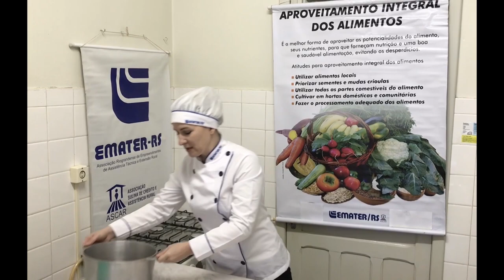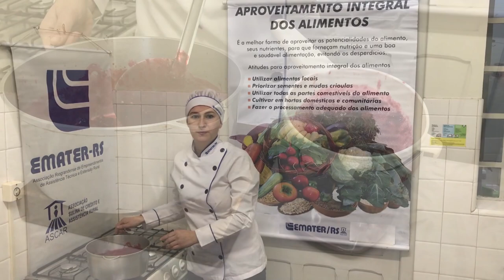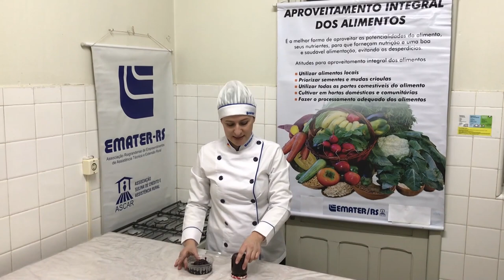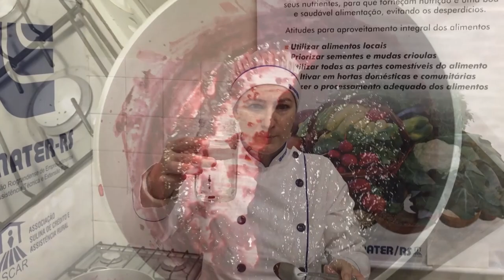Receita: geleia pequenas frutas - Rio Grande Rural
Elas são pequenas, mas bastante nutritivas. As pequenas frutas, como amora, framboesa e mirtilo, já estão sendo colhidas em Vacaria, município que se destaca na produção dessas frutas no cenário regional. O cultivo vem sendo uma alternativa de renda para a agricultura familiar do município. E para que elas possam ser aproveitadas na melhor forma, a extensionista social da Emater/RS-Ascar, Aline Sbardelotto, nos dá algumas dicas sobre como preparar geleias com essas frutas.